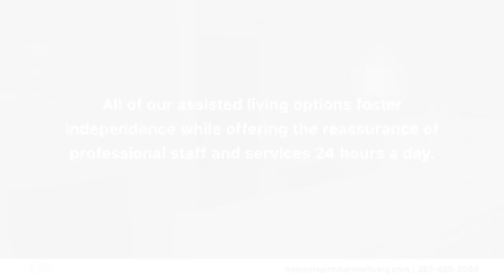Home Inspired Senior Living Kenosha Wisconsin 53144